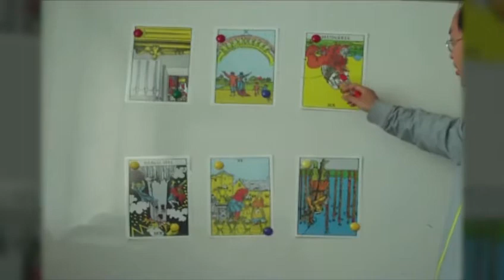[타로카드 마스터 하기 (중급 실전 과정) #1] (실전편) 아마추어 작가로서 응시하면 신춘문예 당선 되는가 - 2